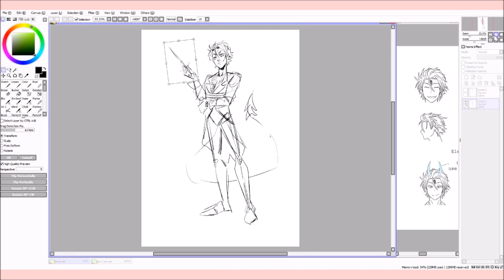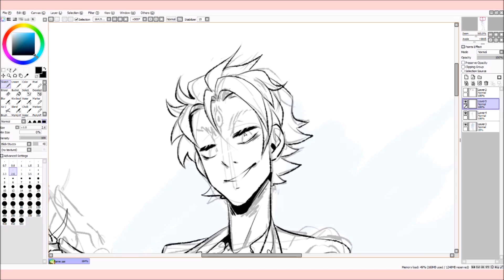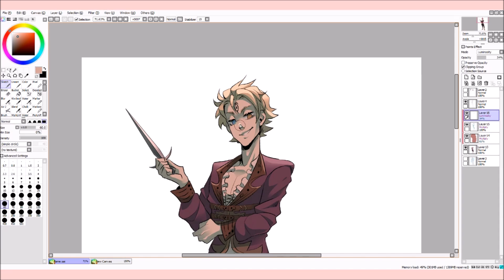CM: Ahoy there~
tis a commission

►Programs used:
OBS
Time: 7h

♫Music♫
Song: Noise Badger - Flow